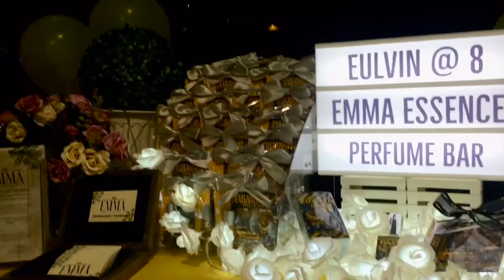Emma Essence’s Perfume Bar Set-up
Emma Essence’s Perfume Bar Set-up for Eulvin’s 8th Birthday